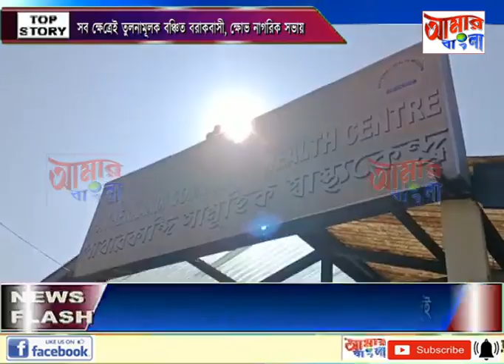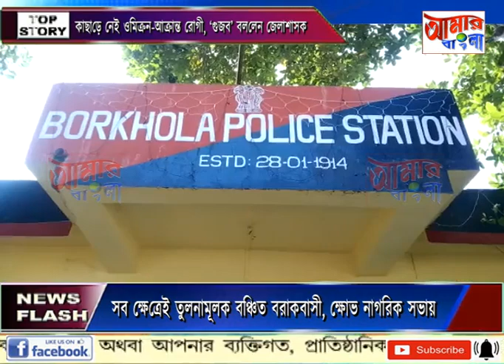AAMAR BANGLA # NEWS # 12-12-2021_